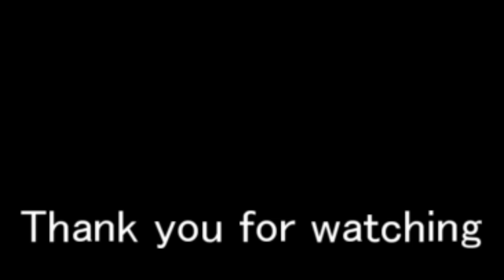【マイクラ】リスポーンアンカーに無理矢理入ってみた 【マインクラフト】【小ネタ】【茶番】【裏技】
リスポーンアンカーのポータル部分に入れそうと思ったことはないでしょうか？

この動画はそんなマインクラフトのできそうで出来ないことをできるように見せるといった動画です

マイクラの茶番・検証・小ネタといった暇つぶしとなるような動画を定期的にupしています

よく使うBGM(使用していない場合もあります)